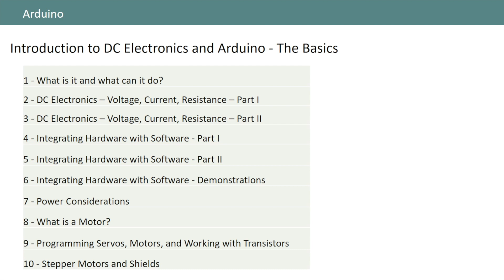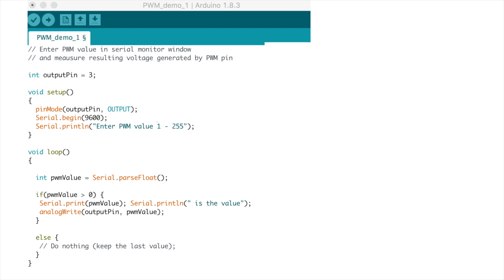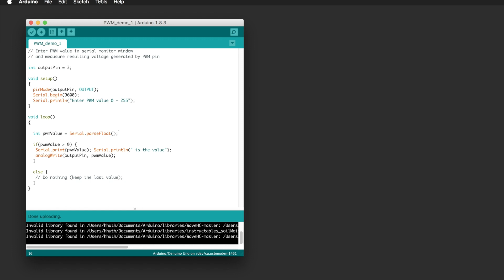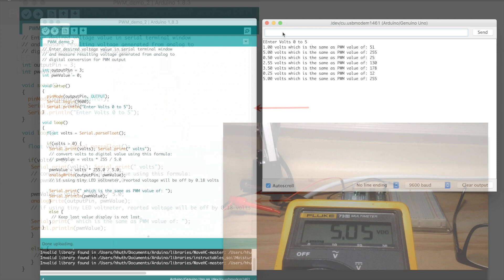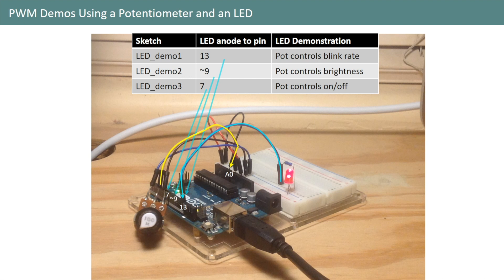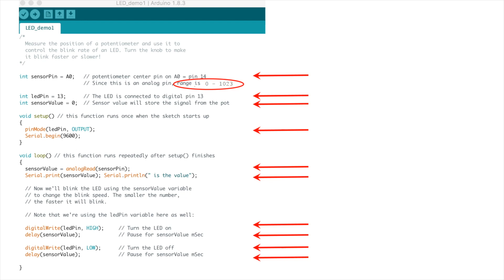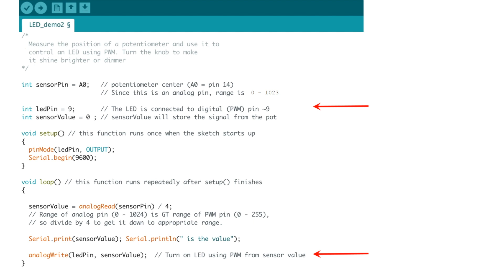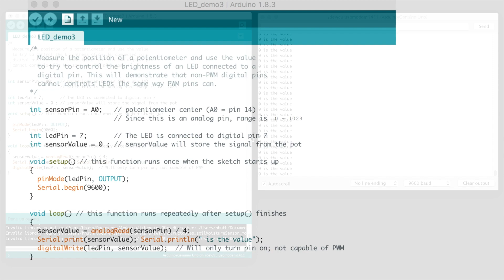Chapter 6 - Arduino - Integrating Hardware and Software Demonstrations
In this video, we'll demonstrate how pulse width modulation can be used to control the voltage on a digital pin, and how a potentiometer can be used to control and LED. Please note CORRECTION at minute 0:59, the slide should read "Multimeter anode and cathode tied to pin 3 and GND on Arduino.: The slide incorrectly states pin 7.